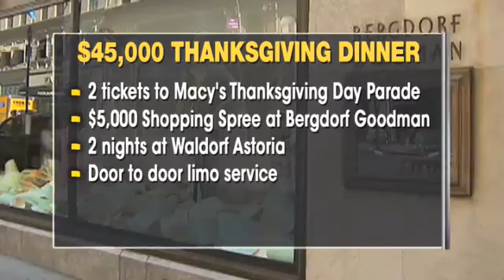Fox News: $45,000 Thanksgiving dinner